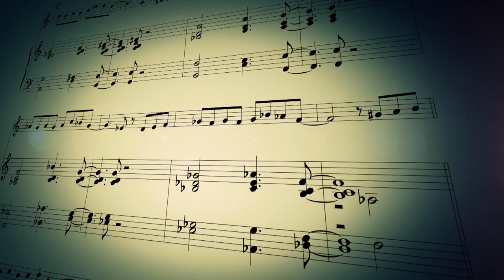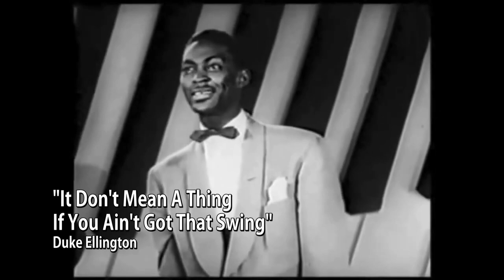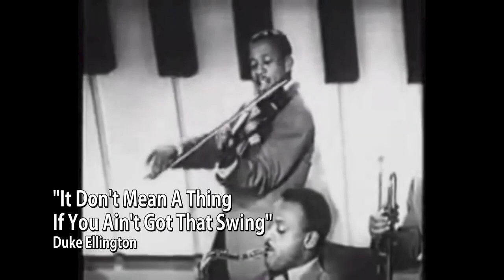SOST presents What Is Jazz?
Maestro Chelsea Tipton II answers the question, What is Jazz, the topic for our 2020 Youth Education Concert that had to be cancelled. Discussion includes information about Scott Joplin, George Gershwin, Louis Armstrong, and Duke Ellington.